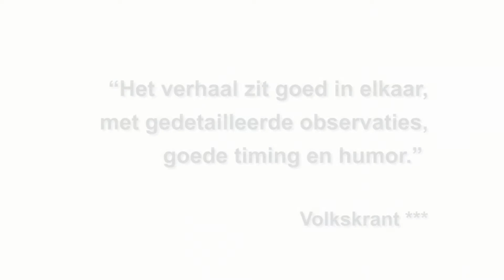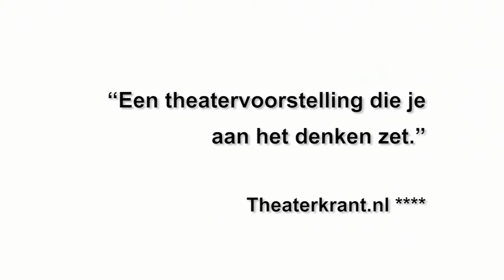Trailer 'Garry Davis' (najaar 2013) - Marjolijn van Heemstra (Ro Theater)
Een nieuwe voorstelling over de eerste wereldburger Garry Davis. De 91-jarige mensenrechtenactivist werkt al 60 jaar aan een droom die maar niet lijkt uit te komen. Marjolijn van Heemstra maakt op basis van een ontmoeting met Garry Davis haar allereerste voorstelling bij het Ro Theater in een coproductie met Frascati Producties. Een voorstelling over de (on)mogelijkheid precies naar je idealen te leven. Een voorstelling over volharding, over optimisme en de kracht van theater.

Landelijke tournee: najaar 2013

edit: Hans van Dam